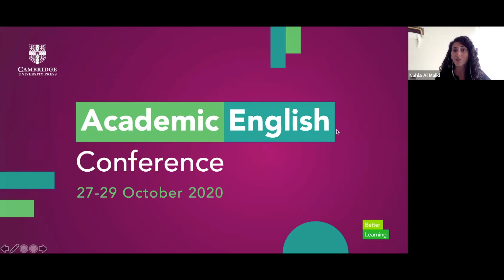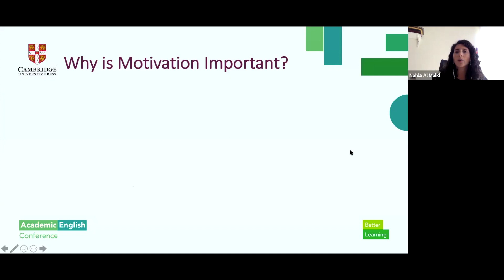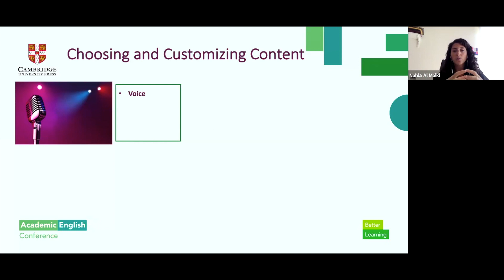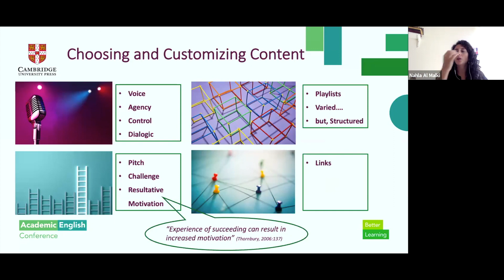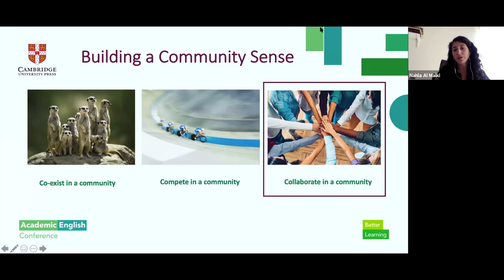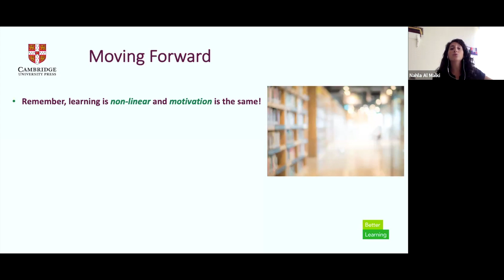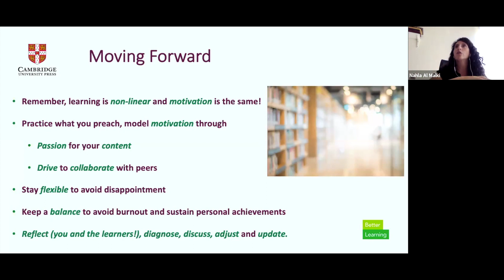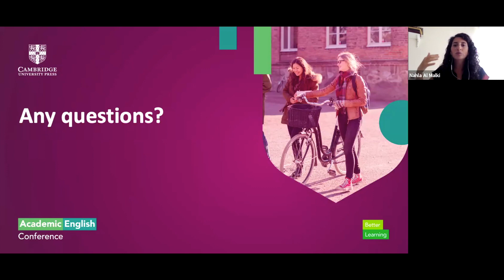Nahla Al Malki - Nurturing motivated learners through suited content and strong communities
Motivation is an area of concern in many classrooms around the world. Teachers are always seeking ways to foster motivated, driven, and willing learners, specifically in the Academic English teaching context. In this talk, the importance of motivation and its powerful impact on the learning process will be explored. Instead of going away with a bag of tricks and activities, we examine the overarching principles behind it.

The session will uncover the strong links between appropriate content choice, strong communal ties and motivation. A variety of practical scenarios will be presented to help participants translate and apply these links to their own contexts.

Please complete our short survey telling us your views on the session you attended